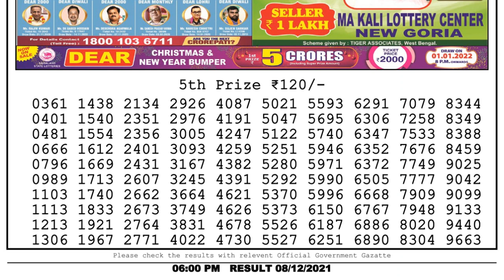Nagaland Lottery Sambad Result | Dear Lottery